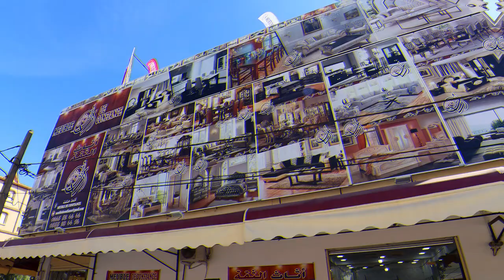🔥موديلات صالامونجي 4و6و8 كراسي مودرن 😍 بخشب الزان 🥰صنع جزائري بسعر خيالي